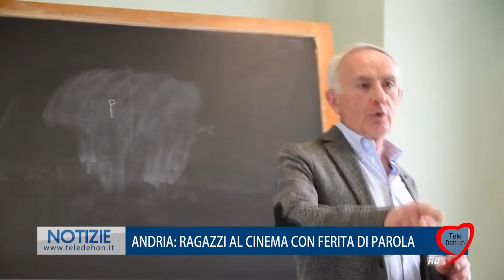ANDRIA: RAGAZZI AL CINEMA CON FERITA DI PAROLA